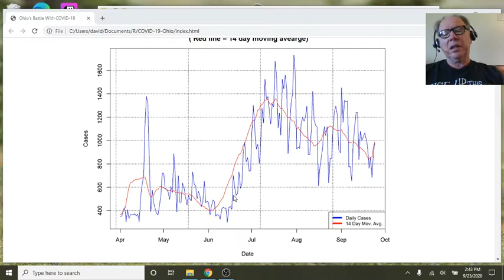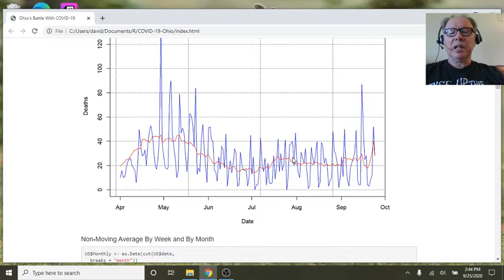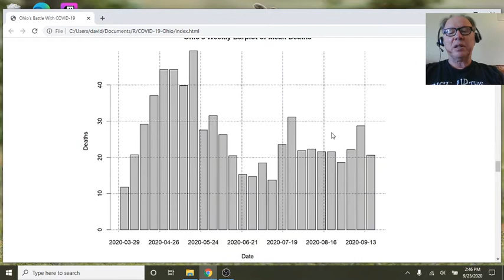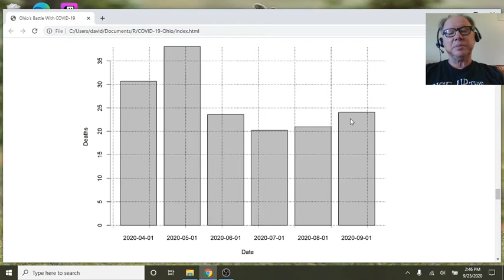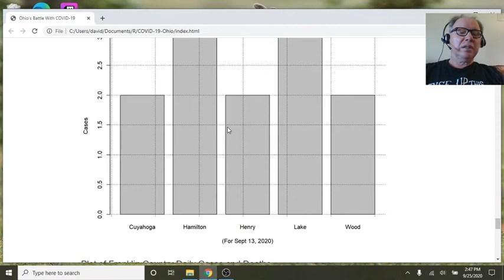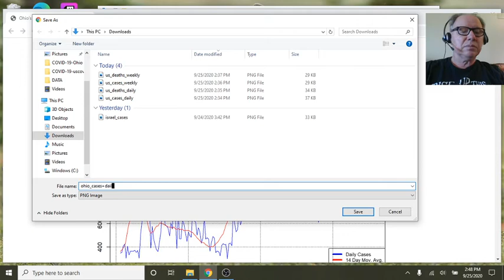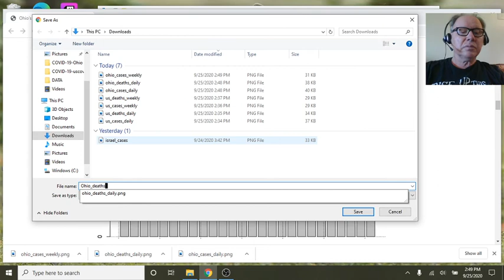Daily Report for Sept. 25, 2020.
Daily COVID19 Report for the USA state of Ohio for Aug. 19, 2020.
Report was created using R programming language, Rstudio, Rmarkdown and SQLite data.base